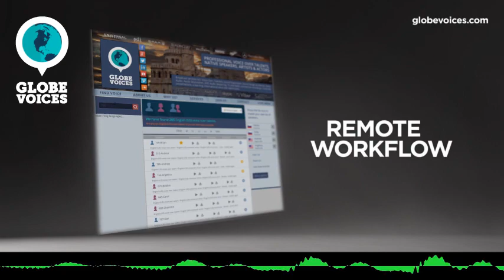15400-Jiahao Chinese (Mandarin) male voice talent - Narrative voice over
Jiahao is a 32 old Chinese (Mandarin) male voice over talent. He has been in VO business for 8 years. His primary jobs are interactive voice response systems, lip-sync and public announcements. His natural voice type is mature adult. His voice is most suitable for commercials and lip-sync, but can easily do numerous voice styles, such as mature and sensitive as well as empowering, joyful, satisfied and tough moods.